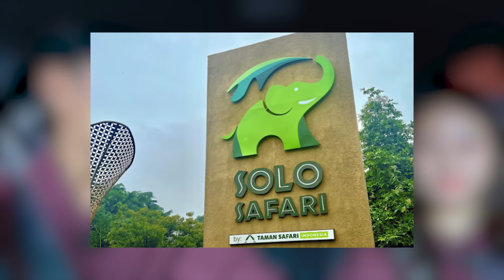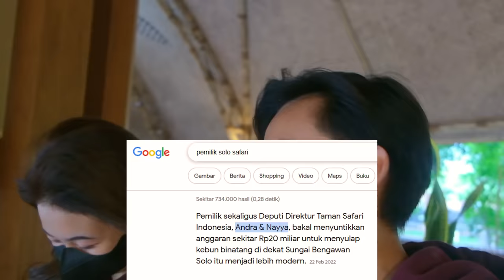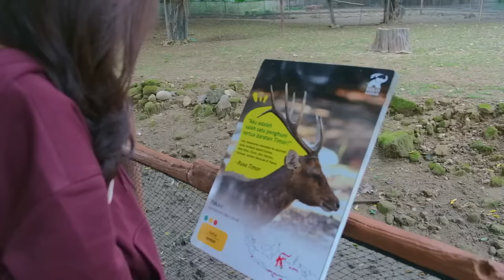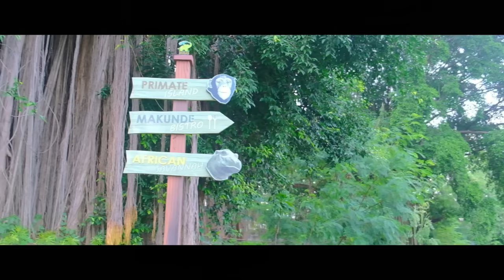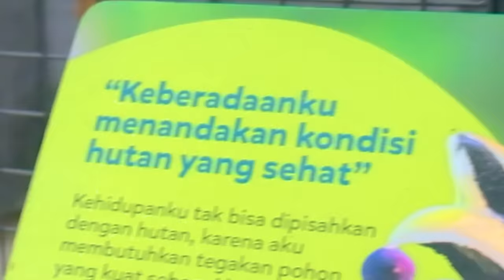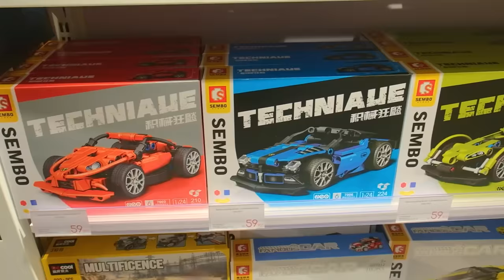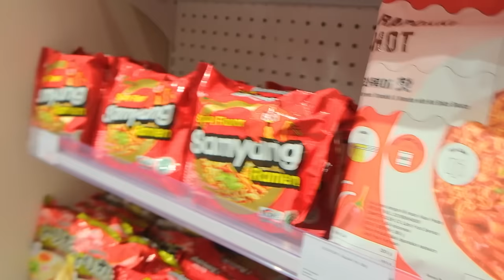FULL VLOG DATE JALAN JALAN BERDUAAN SAMA NAYYA DI SOLO SAFARI YANG BIKIN BAPER HATI💗